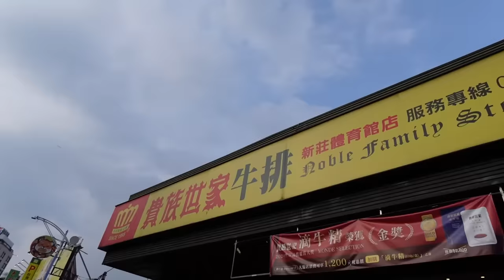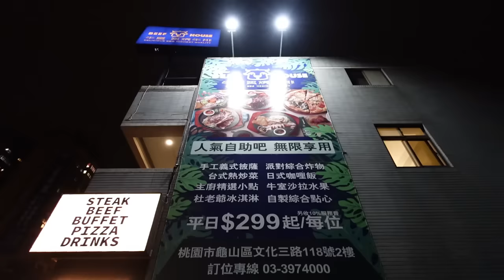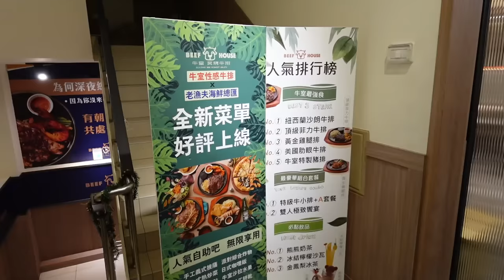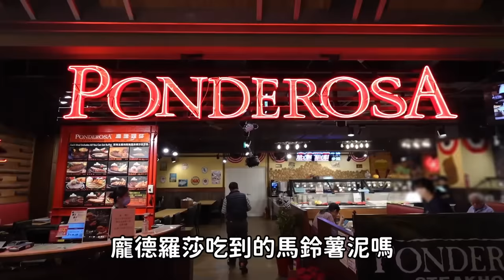每次開幕都能造成話題的吃到飽！這家店到底在紅什麼?｜北臺灣美食｜炙燒牛排｜台灣觀光｜連鎖餐旅｜自助餐吃到飽｜牛室｜大食量 bigeater｜大台北餐廳｜大胃王養成中｜먹방｜探店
牛室炙燒牛排BEEFHOUSE 林口長庚店
桃園市龜山區文化三路118號2樓